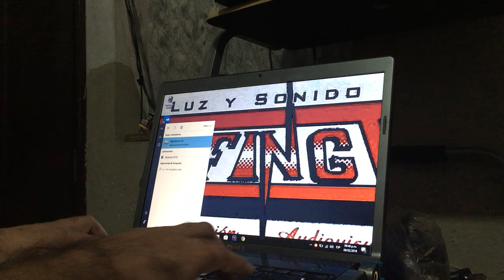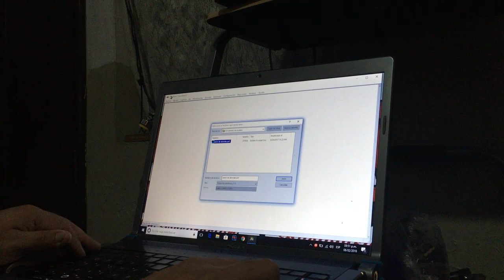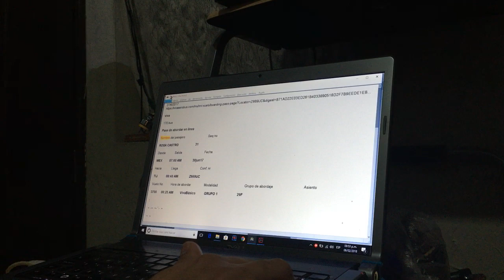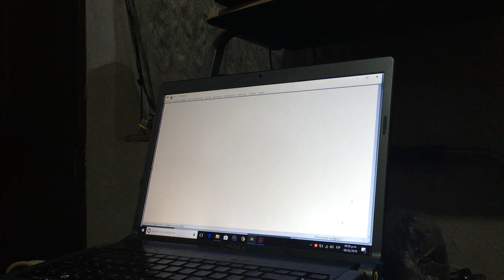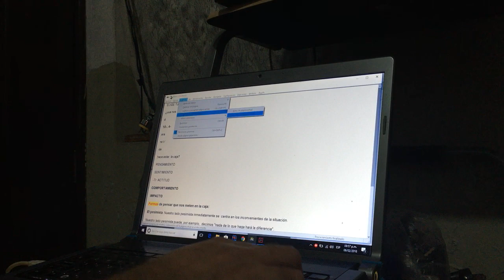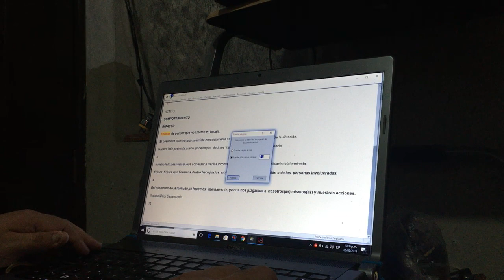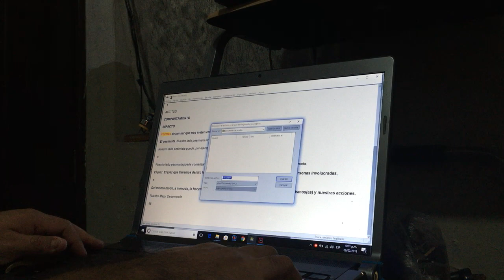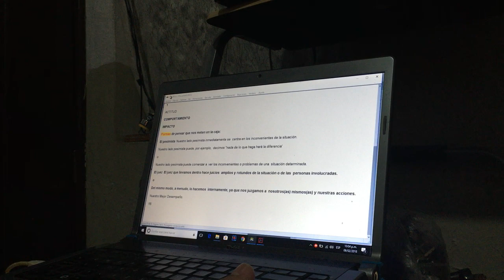OCR Para Windows OpenBook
OpenBook es un programa OCR que nos permite obtener el texto que se encuentra capturado en imágenes, documentos PDF o en papel con ayuda de un escáner y si se requiere guardarlo en distintos formatos y también en audio.

Así como también te invito a visitar mi blog: sinvercomo.blogspot.com donde hay más información que puede ser de utilidad para ti.